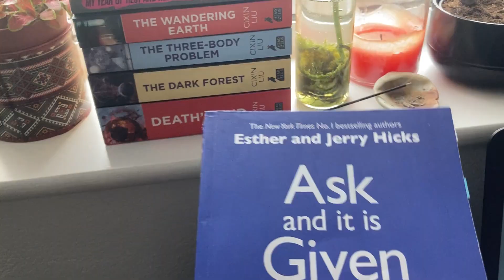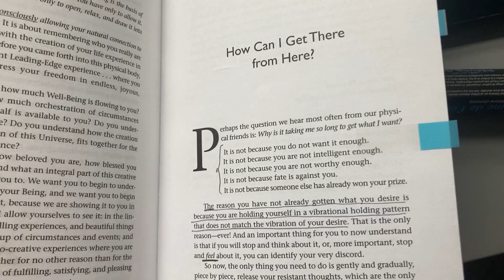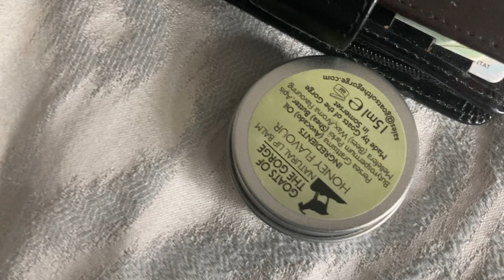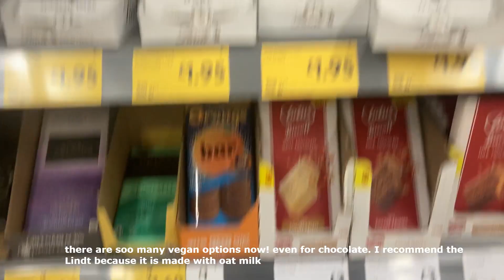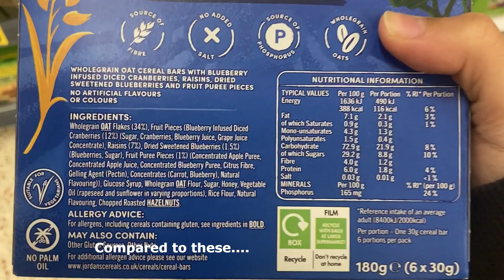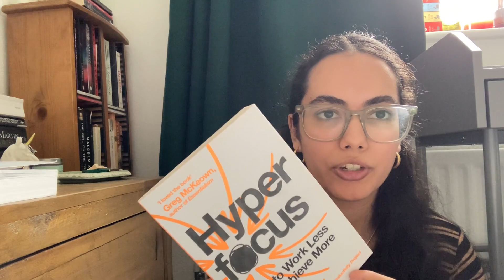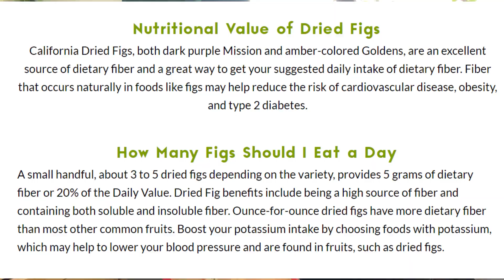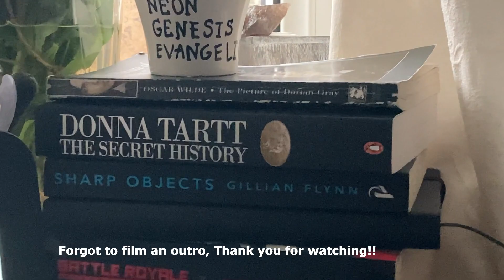Reset morning routine (yoga, books, food haul...)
Hey guys! In this video I will be taking you along with me to have a great morning :)
Links to books mentioned in the video:
Ask and it is given